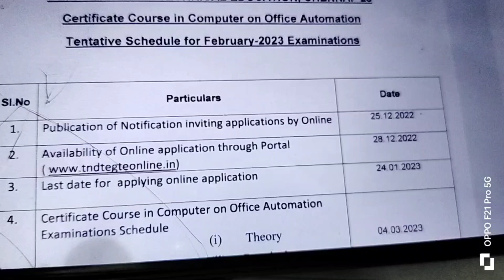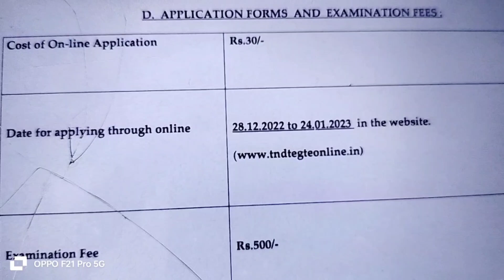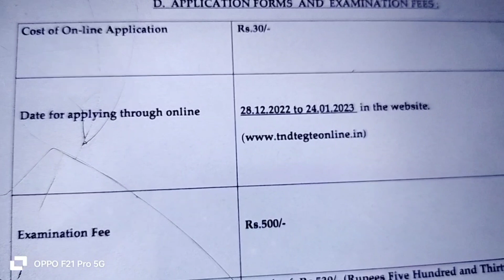COA Notification COA EXAM 2022 -க்கு "அறிவிப்பு வந்துருச்சு" !!Santhya Technologies!!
English Typewriting class in Tamil
Tamil Typewriting class in tamil
Typewriting in English,Typewriting in Tamil
How to learn Typewriting in home
Fast learn in Typewriting
Free Typewriting online class
How to type learning
Easy learn Tamil Typing
Typewriting class,Easy way Tamil Typewriter,
Technical course,Technical class
Englishtypewriting Typewriting Tamil
COA Notification,
COA Exam Date 2022

Santhya Technologies